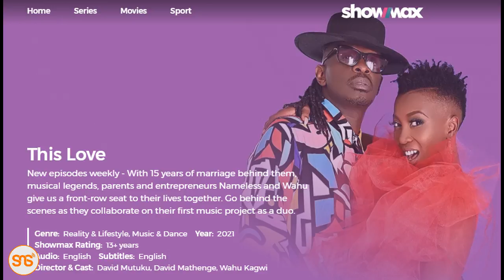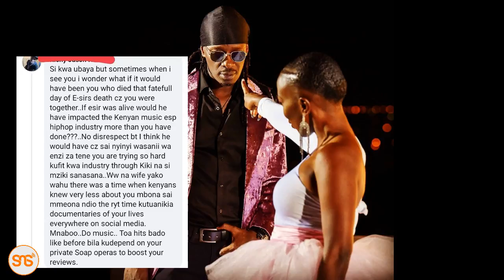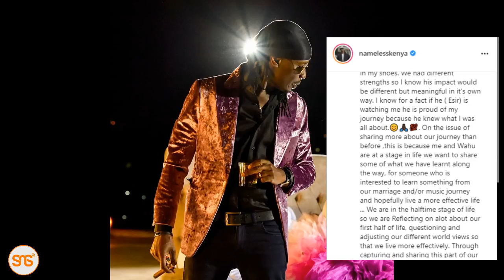Kisa marehemu E SIR, Nameless hana chachu ya maendeleo kwenye Muziki wa Kenya, AKOTHEE ashangazwa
FOLLOW SIMULIZI NA SAUTI